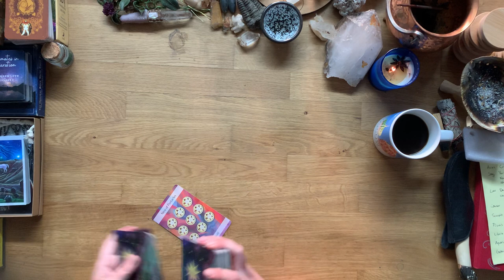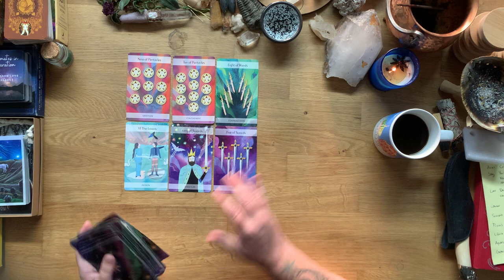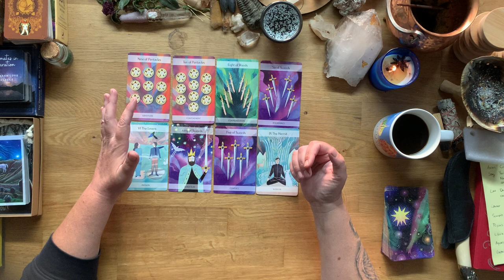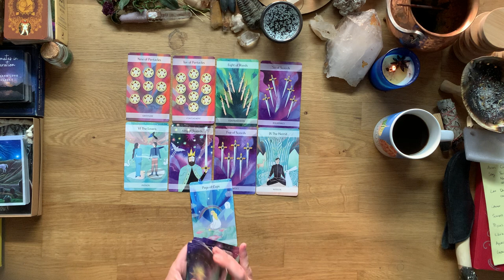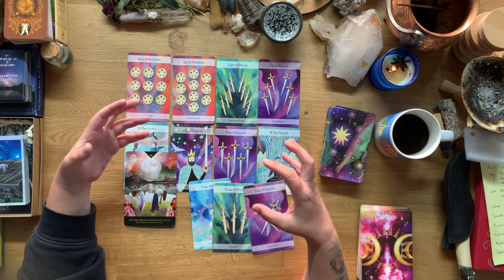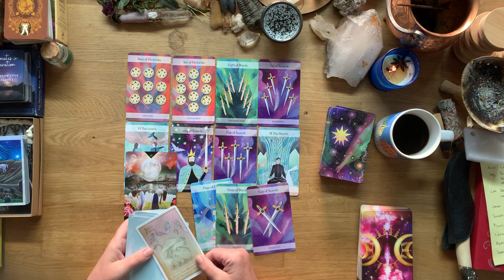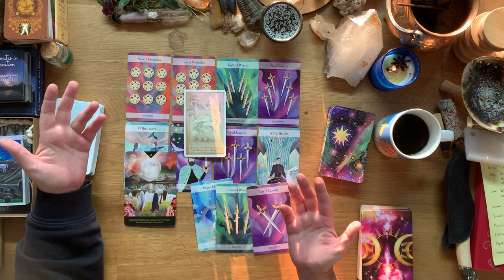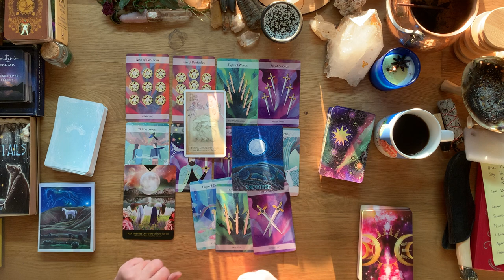CANCER♋️🐟Going within🧘‍♀️after a tough situation comes to a head🙇🏻‍♀️Mid November Tarot Reading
Hey guys!  Welcome to my new channel, Mystery Farm.  I will be doing twin flame collective readings, probably some art, talking about the spiritual journey and healing/shadow work, and there will probably be animals.  And whatever else evolves.